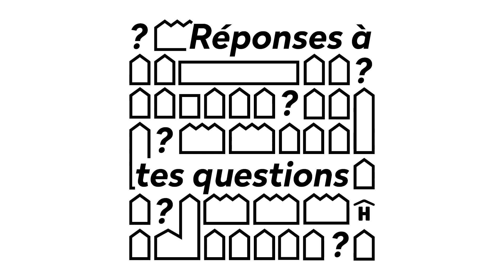Célébration du 12 avril - Pâques - Yves B.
/ Dimanches connectés /

Rejoins-nous alors qu'on célèbre Pâques tous ensemble. Ce message nous est apporté par Yves Bulundwe.